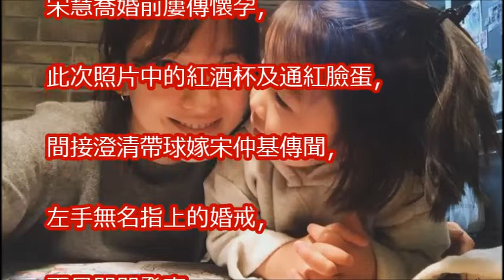懷孕傳聞滿天飛 宋慧喬曬這張照解答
宋仲基緊牽宋慧喬入場 婚紗大蓬裙巧妙遮小腹｜記者 謝璧蓮｜【娛樂星世界】20171031｜三立新聞台